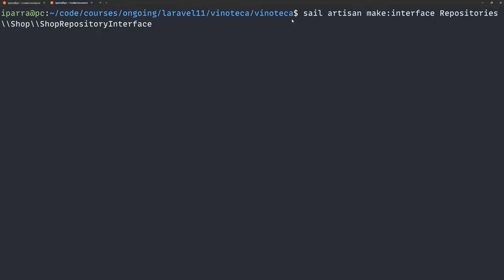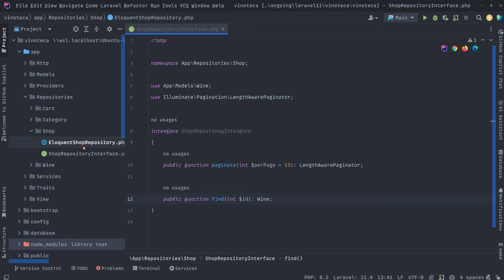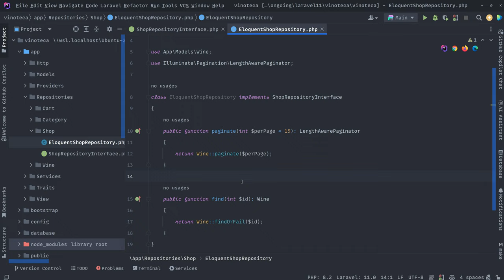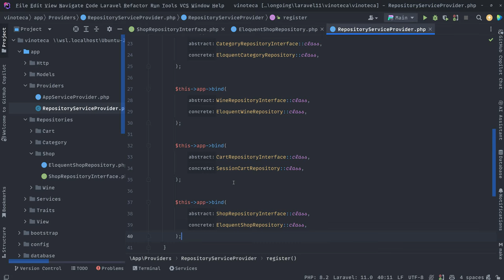37. Repositorio Shop + Interfaz - Curso de Laravel 11